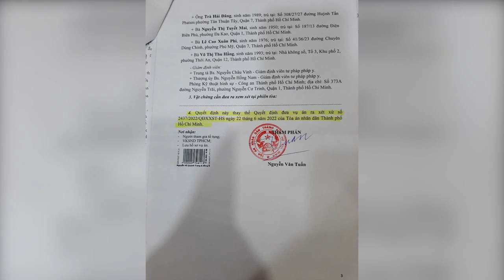Xét xử công khai vụ bé gái 8 tuổi bị bạo hành dẫn đến tử vong ở TPHCM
Ngày 11-7, Tòa án nhân dân TPHCM cho biết sẽ xét xử vụ án bé gái 8 tuổi bị bạo hành đến tử vong tại căn hộ chung cư ở quận Bình Thạnh vào ngày 21-7 tới. Theo Quyết định đưa vụ án ra xét xử, vụ án sẽ được xét xử công khai.